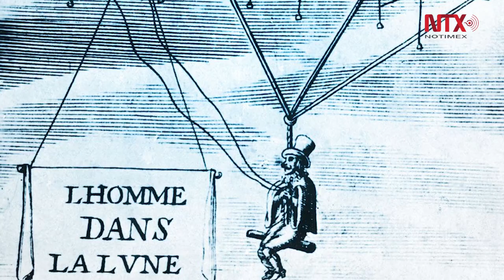Viajes a la luna, entre libros y astronautas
La imaginación ha permitido al ser humano viajar al satélite natural por medio de la literatura.